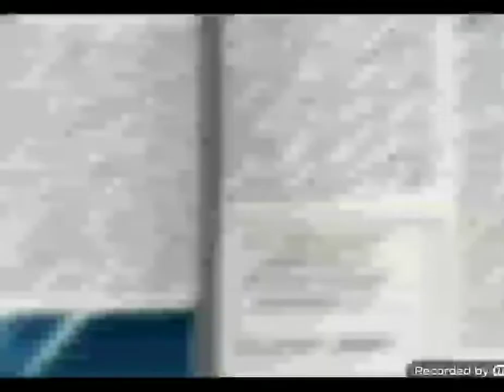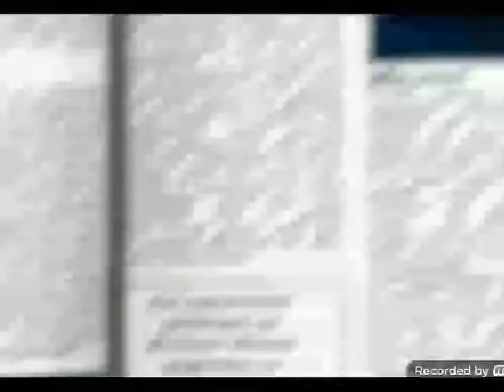ursinho gummy funny